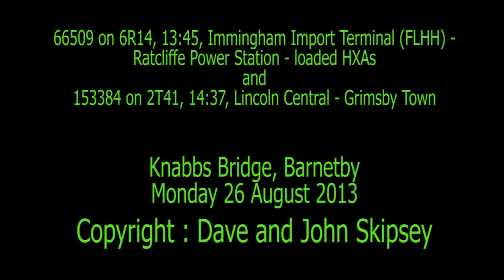66509 on Immingham - Ratcliffe and 153384 on 2T41, 14:37, Lincoln Central - Grimsby Town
66509 on 6R14, 13:45, Immingham - Ratcliffe Power Station
and
153384 on 2T41, 14:37, Lincoln Central - Grimsby Town
Barnetby